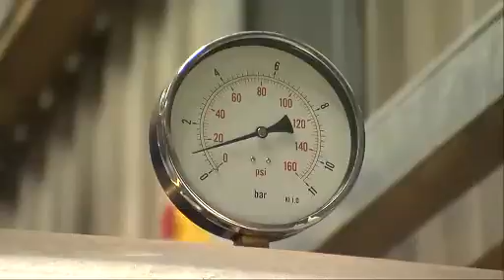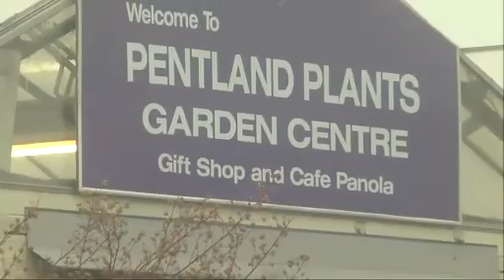Forestry Commission Scotland and Climate Change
To help to mitigate the effects of climate change, Scotland has a target of an 80% reduction in gas emissions by 2050, and forestry has a significant role to play in achieving that target.

Forestry can contribute through:
- Locking up carbon in growing trees
- Promoting the use of woodfuel and renewable energy instead of fossil fuels
- Promoting the use of sustainable timber in place of more carbon-intensive materials in construction

Forestry Commission Scotland, through a programme of reforestation, has set an ambitious target of 25% woodland cover in Scotland by 2050. This would lock up an additional 4 million tonnes of carbon dioxide a year - providing environmental, as well as economic and social, benefits.